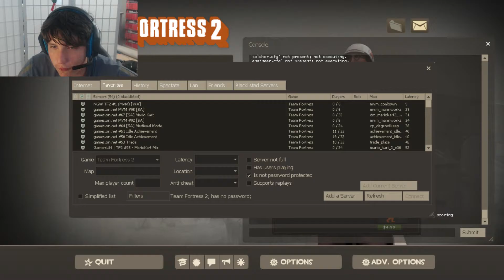Some fun as the arm killer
Arm killer battles with another scout!